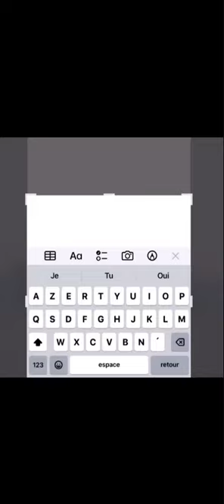Piya♥️ spitz pomeranian dog chien coeur short shorts Love